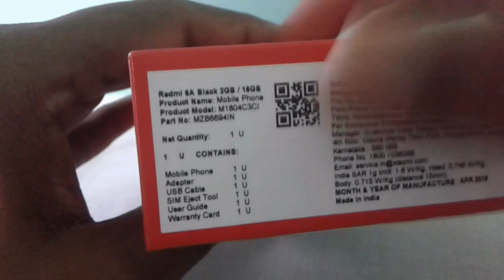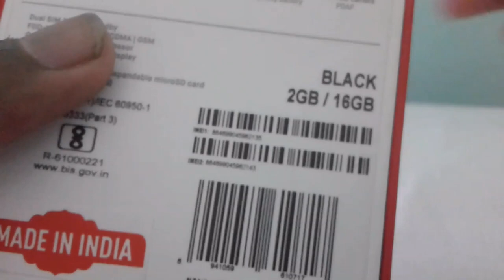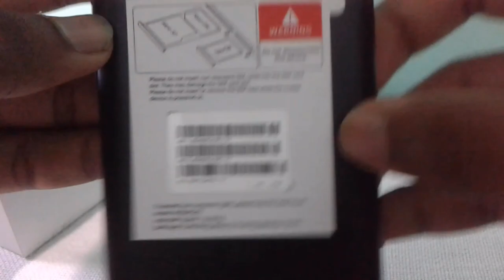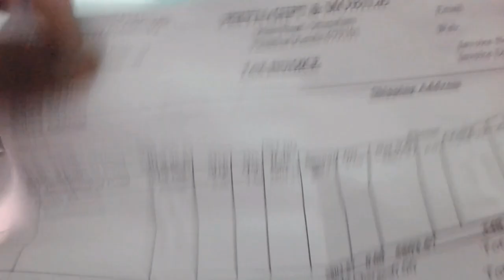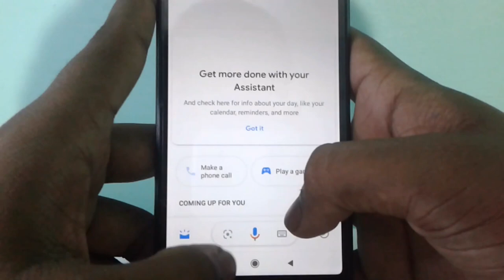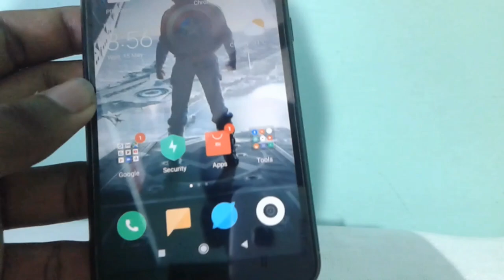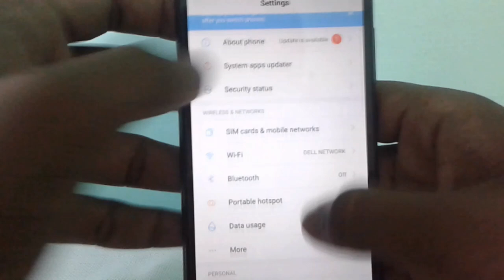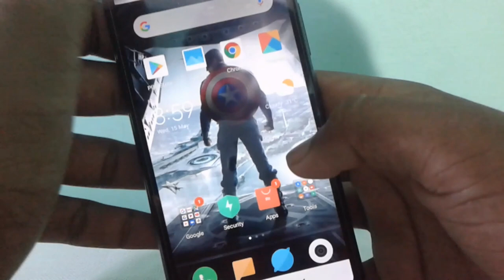REDMI 6A UNBOXING & REVIEW | A 10 MINUTES VIDEO | JBM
Hello friends. this is my best unboxing video of redmi 6a powered by Xiaomi.

SPECIFICATIONS:

2GB RAM
16GB INTERNAL STORAGE
ANDROID v8.0 (oreo)
Black colour
13MP CAMERA
5MP FRONT CAMERA
HELIO a22 QUAD-CORE PROCESSOR
3000 mAh high-battery capacity

Actually this is the second time i am uploading... at first time it has stucked and cancelled it.

And for the past 3 weeks i didn't upload any videos...

I was too busy...

[Thankzz for watching]